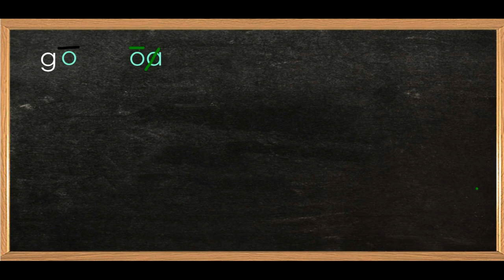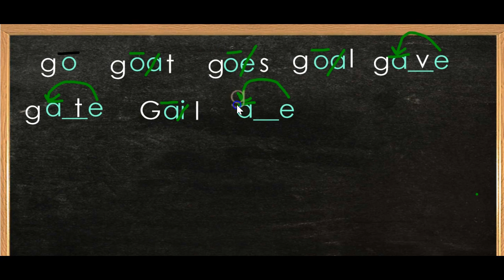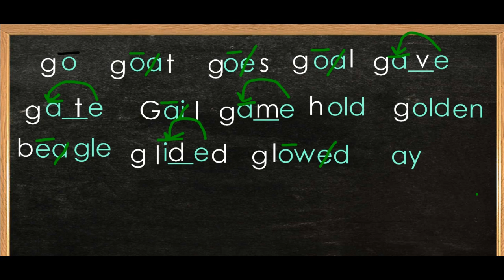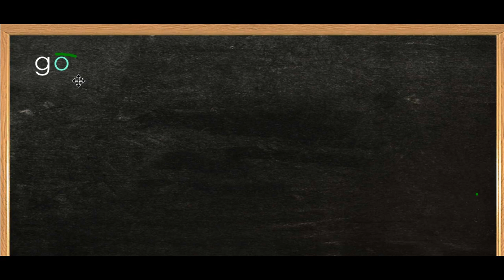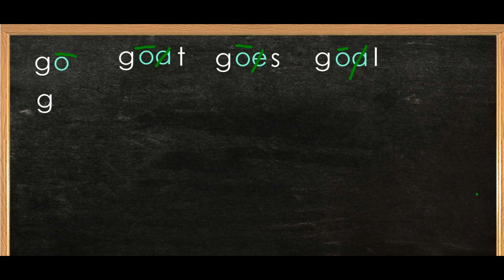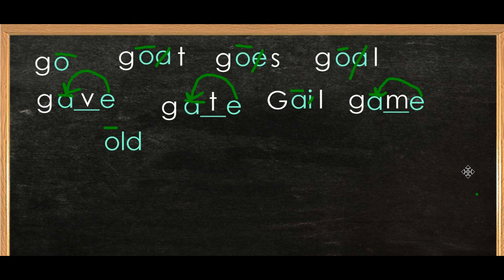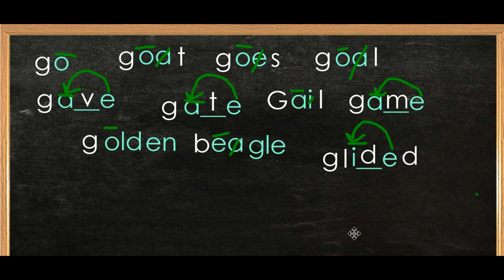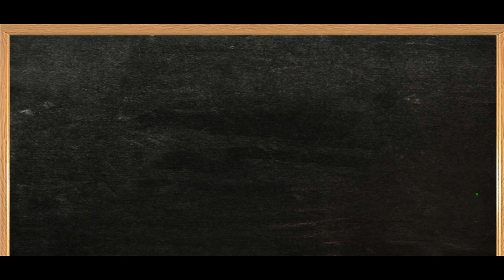Learn How to Read: Lesson 18 part 2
In this lesson we will put into practice the use of the hard g sound.  Remember, if a mistake in spelling is made by the student, Mrs. Marva Collins said to circle the mistake rather than erase the mistake. Then, write the correction above the circle.  She explained that if a mistake is erased, it will soon be forgotten and that mistake will be made again.